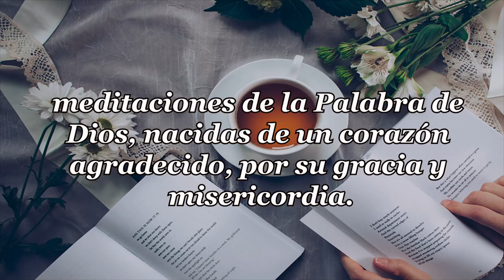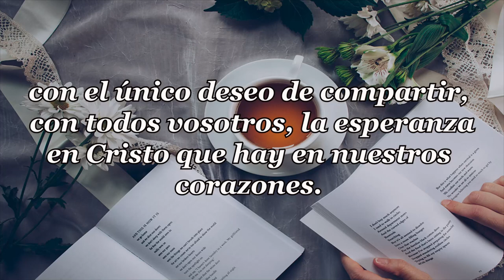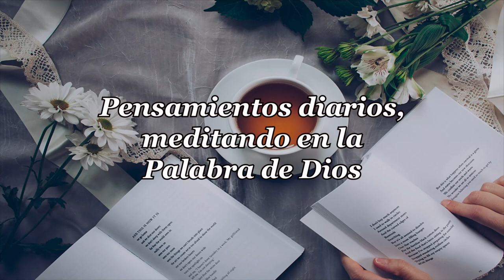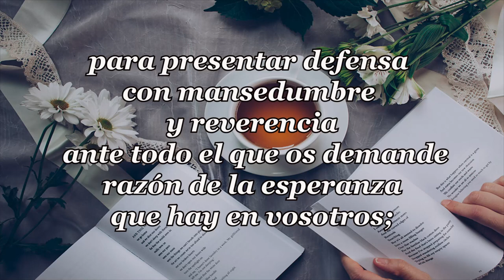397 - CONTAR DE SUS MARAVILLAS